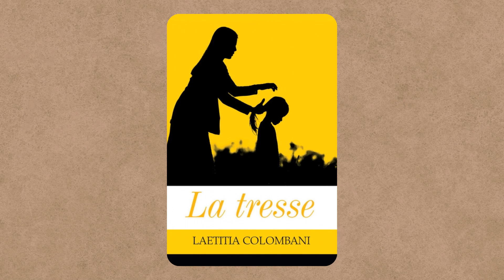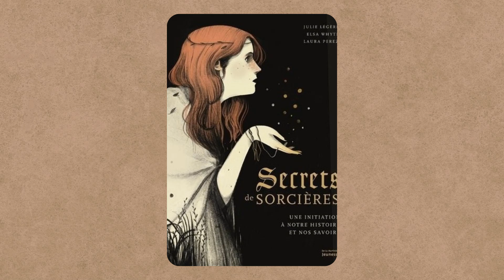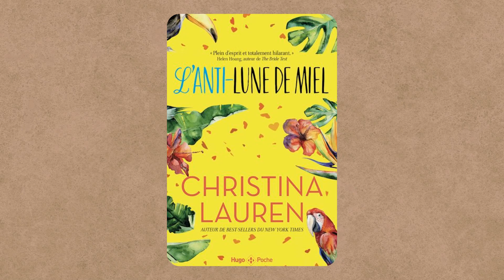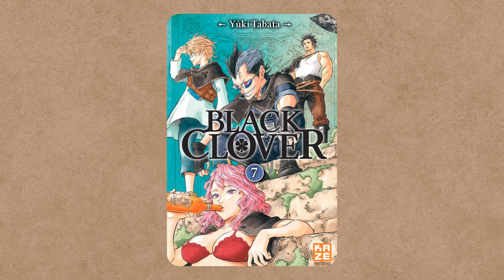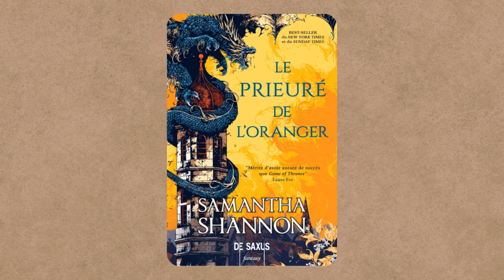Bilan du Mois | Février 2023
[. . . ./!\ Vidéo sans Spoiler /!\
Je donne toujours mon avis sans spoiler le moindre évènement. Merci de faire de même pour les autres en commentaires :). . . .]

Bonjour !
On se retrouve aujourd'hui pour mon Bilan du mois concernant mes lectures, visionnages et mon mood du moment.
Je vous conseille d'écouter cette vidéo comme un Podcast (à écouter en fond sonore).

Chapitres :

00:00 : Intro
02:12 : Willow
03:54 : Wakfu
04:06 : Manifest
08:33 : Lockwood and Co
11:26 : Romantic Killer
14:43 : Men in Black International
15:22 : Avalonia : L'Étrange Voyage
17:05 : Spider-Man : New Generation
18:46 : Day Shift
20:15 : La petite Nemo et le monde des rêves
22:27 : Maléfique : Le pouvoir du mal
24:27 : AggRetsuko
27:49 : September Jones (T.2)
29:19 : La tresse
32:26 : Secrets de sorcières : Une initiation à notre histoire et nos savoirs
33:40 : L'anti-lune de miel
34:50 : Black Clover (T.6 & 7)
35:14 : Les Gardiens d'Apophis, tome 3 : Apocalypse (lecture en cours)
35:30 : Le Prieuré de l'Oranger (lecture en cours)
36:21 : Mon Mood du moment
37:04 : Clôture de la vidéo

Infos Techniques :
Capture Vidéo : OBS Studio
Montage : Movavi Video Editor 23 (payant).